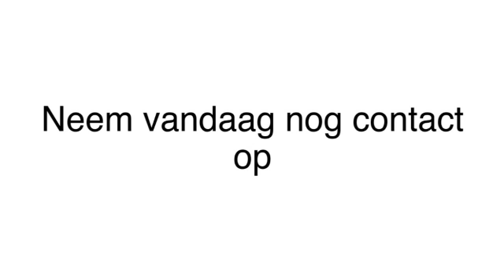Uitvaartverzorging Apeldoorn Uitvaartzorg Marinka\rde Haan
Uitvaartzorg Marinka\rde Haan gevestigd in Apeldoorn is een uitstekende keuze wanneer u op zoek bent naar "uitvaartverzorging" of "uitvaart". Voor meer informatie, bel 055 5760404, kom langs op, Bartelsweg 29, 7311DH Apeldoorn of bezoek bovenstaande website.